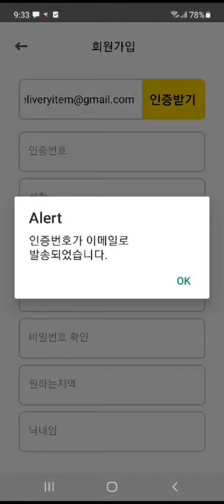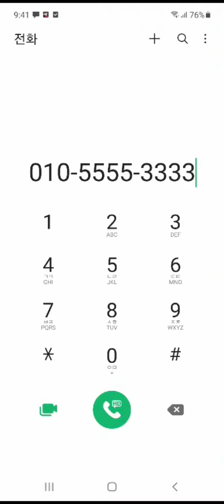지하철택배 기사 가입방법 기사모집